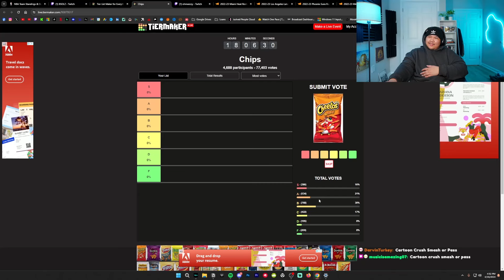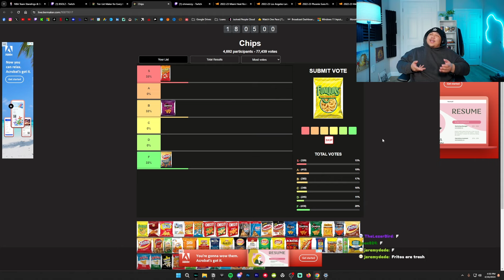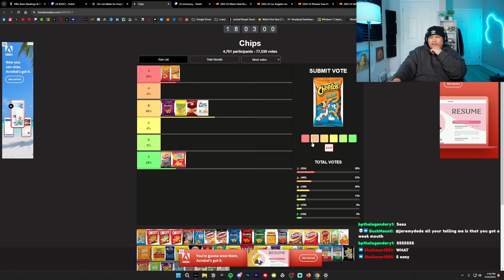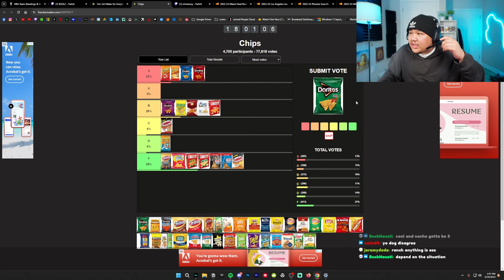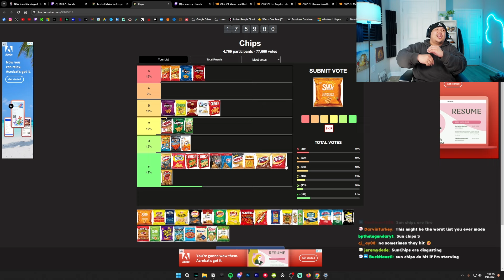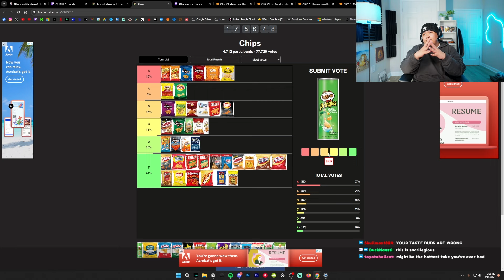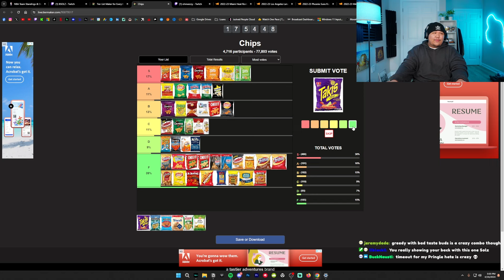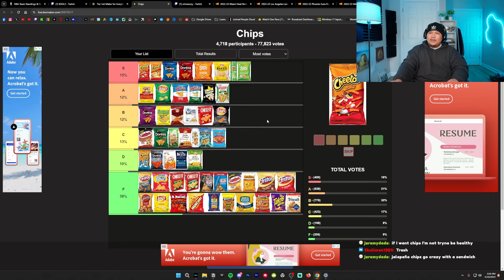So I ranked your Favorite Chips...